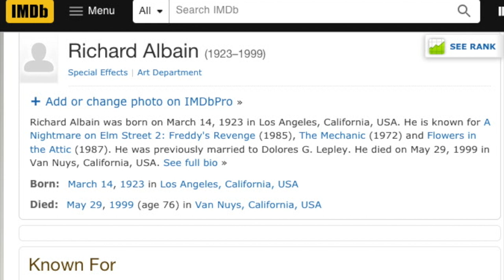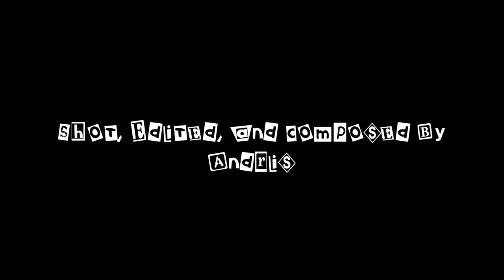Cheap Thrills! Unspeakable Terror! - Bog (1979)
There's GOT to be a morning after...